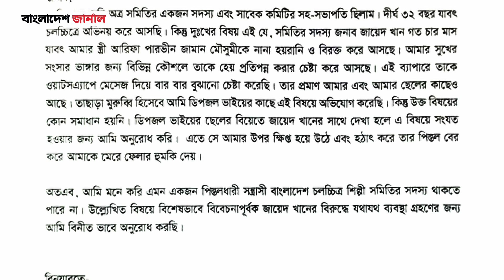ওমর সানিকে ‘ভাই’ ডাকলেন মৌসুমী! | জায়েদ খান | Bangladesh Journal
অভিনেতা জায়েদ খানের বিরুদ্ধে শিল্পী সমিতিতে অভিযোগ করেছেন ওমর সানী। অভিযোগ হলো ওমর সানী ও মৌসুমীর সংসার ভাঙার চেষ্টা করেছেন জায়েদ খান। যাকে কেন্দ্র করে অভিযোগ সেই মৌসুমী ওমর সানীর অভিযোগকে অস্বীকার করেছেন।
বাংলাদেশ জার্নালের ইউটিউব চ্যানেলে আপনাকে স্বাগতম।এখানে আপনি দেখতে পাবেন দেশ ও বিদেশের  রাজনীতি, অর্থনীতি, খেলাধুলা, বিনোদন এবং বিভিন্ন  গুরুত্বপূর্ণ ও বিচিত্র ঘটনাবলী নিয়ে বস্তুনিষ্ঠ ও বিশ্লেষণধর্মী প্রতিবেদন।

ABOUT US

This is the Official YouTube Channel of Bangladesh Journal. One of the promising  national daily from Bangladesh. Bangladesh journal established on 2018 .Bangladesh Journal has a Strongest panel of journalist  works together to reveal the best out of the facts for the nation.

সম্পাদক : শাজাহান সরদার,  প্রকাশকঃ আনোয়ার হোসেন খান।
প্রধান কার্যালয়ঃ রুপায়ন খান প্লাজা, লেভেল-৭, বাড়ি-৫০০/এ, সরক-৭, ধানমন্ডি, ঢাকা-১২০৫।
ফকিরাপুল,ঢাকা ১০০০ থেকে প্রকাশিত এবং বিসমিল্লাহ প্রিন্টিং প্রেস ২১৯ ফকিরাপুল ( ১ম গলি), ঢাকা-১০০০ থেকে মুদ্রিত।

This content's Copyright is reserved for Bangladesh Journal. Legal action will be taken against those who violate the copyright of the material.